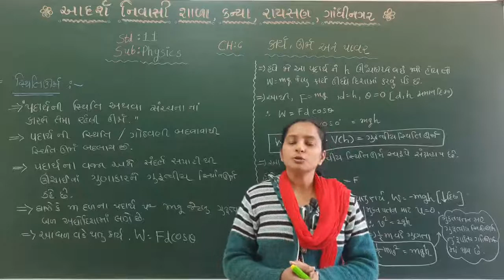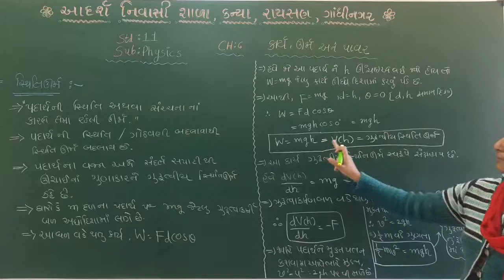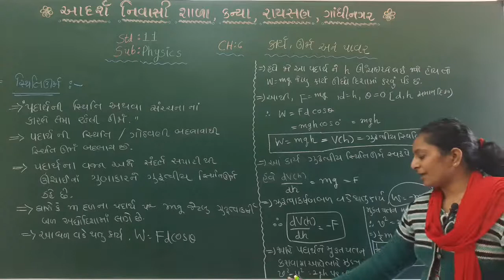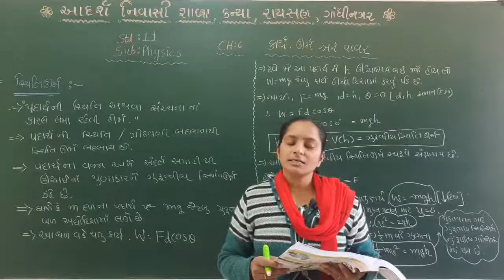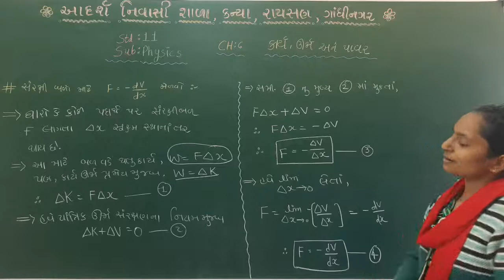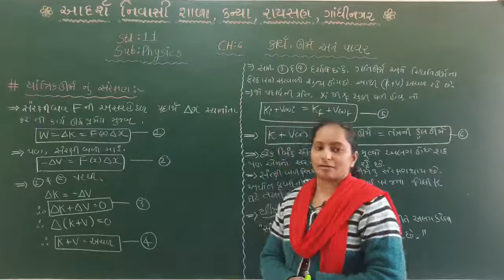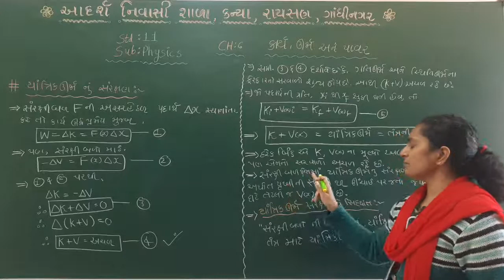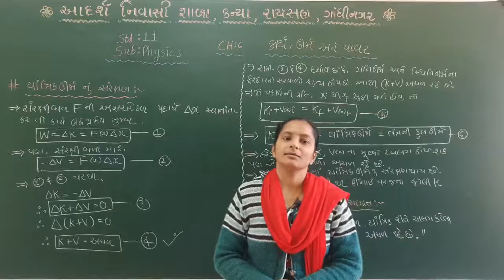Std 11 || Physics || Chapter 6 || Lecture 4